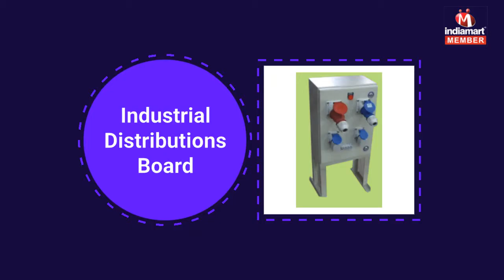Electrical Panel and LED Type Level Indicator by Elegant Controls Pvt. Ltd., Faridabad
Elegant Controls Pvt. Ltd. is a notable firm, engaged in manufacturing, supplying and trading a comprehensive collection of Electrical Panel, LED Type Level Indicator, Digital Display Type Level Indicator, Wall Mounted Pump Controllers, Motorized Valves and Controllers and Liquid Level Controller. These products are precisely made-up utilizing the optimal-quality material and sophisticated technology according to the set industry margins.